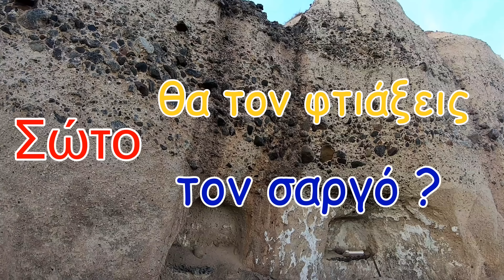Πάω... ψαρεύοντας σαργούς - I'm going fishing for sargus LRF Spinning veiðar fiske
Χειμώνας με αίσθηση Ανοιξης.
Οι θερμοκρασίες πολύ υψηλές για την εποχή, άραγε η συμπεριφορά των ψαριών είναι η ίδια? Μένει μόνο να το ανακαλύψουμε ψαρεύοντας ...

Winter with a Spring feel. The temperatures are too high for the season, is the behavior of the fish the same? It remains only to investigate it by fishing...

LRF spinning

Καλάμι
rod : SEIKA tubertini intense pro 2-10gr 2.10 h

Μηχανισμός
reel : Dragon teamSL1120i

Καλάμι
rod : SEIKA 0-10gr 2.10 h wild spirit

νήμα
line : Daiwa  PE 0,O6

παράμαλο
leader : seaguar Grand Max PE 2

τεχνητα : minnow
tsurinoya shrimp γαριδα DW63-N

το οποίο χρωμάτισα- ζωγράφισα με μαρκαδόρους για ρούχα

which I colored-painted with clothing markers